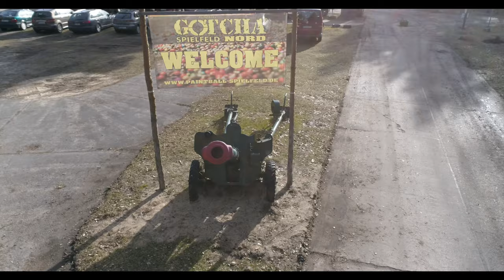Phantom 4 Pro - Shorty - 4K - flying over woods - Gotchaspielfeld Nord Drone Areal Footage Poland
Just some short footage from the Phantom 4 Pro. Whitebalance on Sunny, ISO 100, rest is on Autosettings. I´ve flew on the Gotchaspielfeld Nord around. Please don´t fly without a permision! Please check out before you flight the local goverment rules about drones!